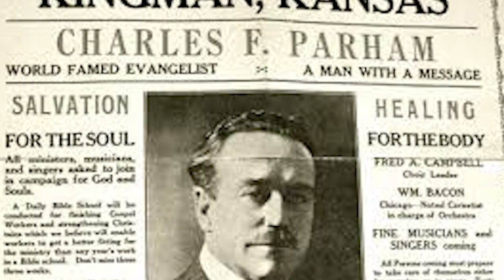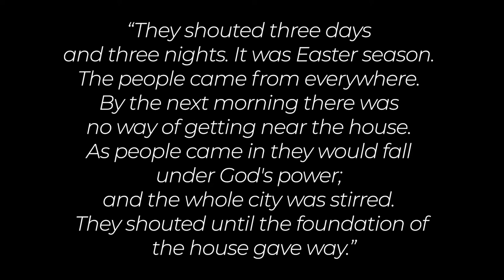Azusa Revival - part 1 of 3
In this first of a three-part mini-documentary, Crossroads Church recaps the amazing revival of Azusa street in California in the early 1900s.